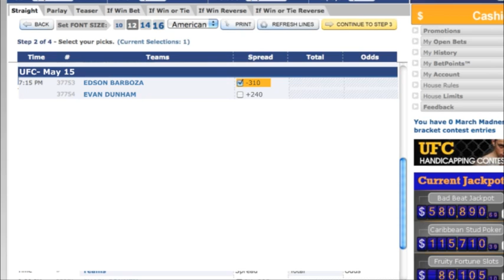UFC 146: Evan Dunham vs Edson Barboza Preview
UFC 146: Evan Dunham vs Edson Barboza Fight Preview with Nick Kalikas, Derrick Noble and Nick Thompson.